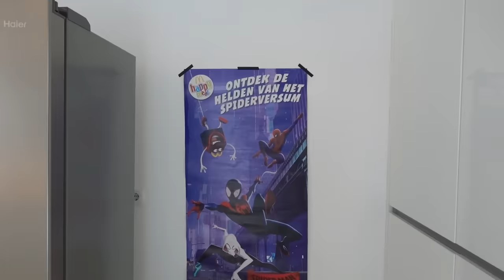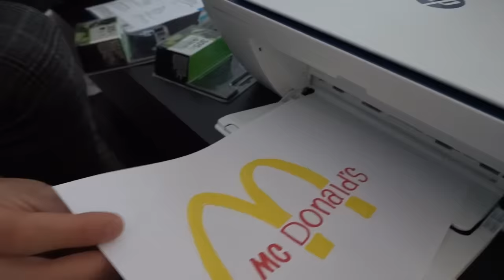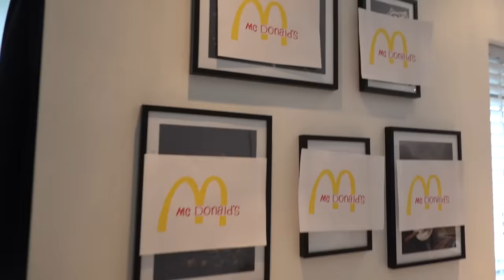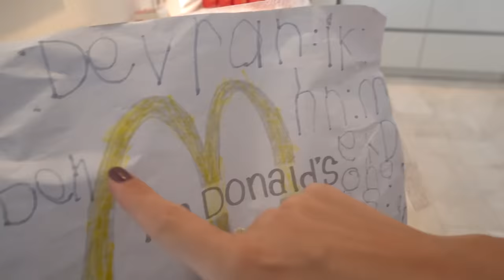EEN EIGEN MCDONALDS IN ONZE HUIS OPENEN! | #470